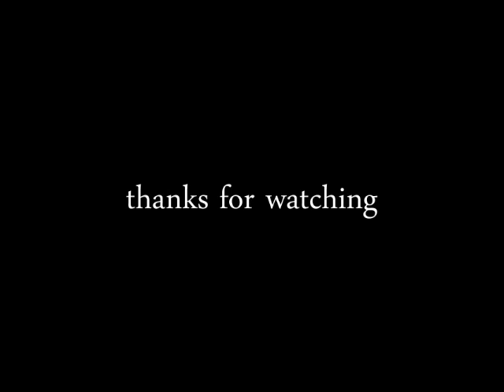Free Falling - Tom Petty Cover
2022 update:
More music coming in the new year.  I appreciate you checking it out, rating, & sharing!

Cover of Free Fallin', by Tom Petty.

yea.. i mixed the lyrics up..  but they're all still there in one way or another :)